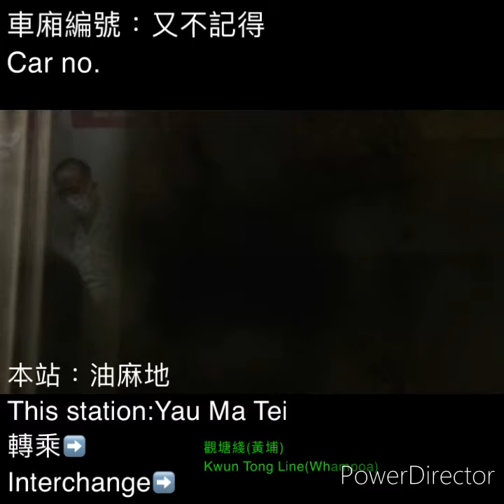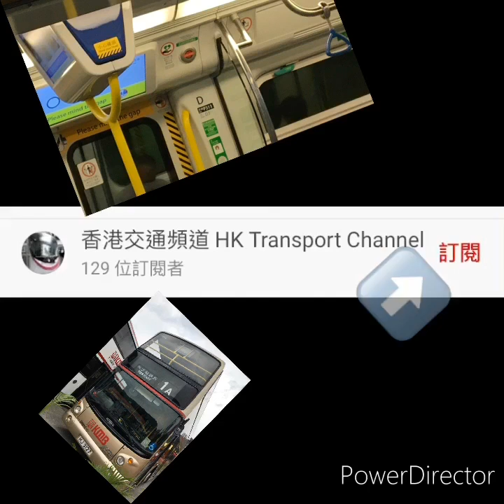地鐵行車影片系列－Tsuen Wan Line M-train(YMT-MOK)